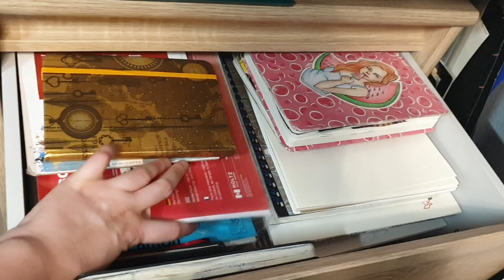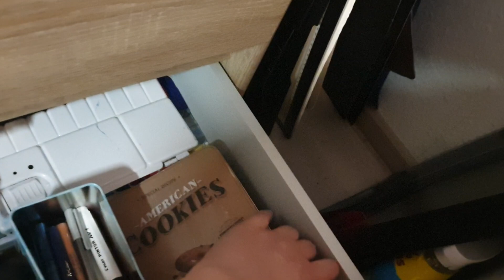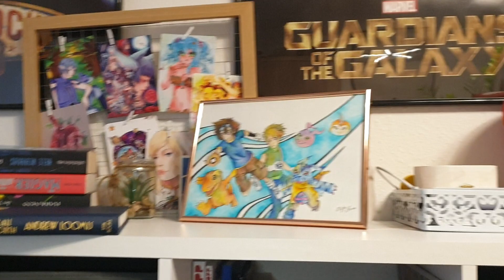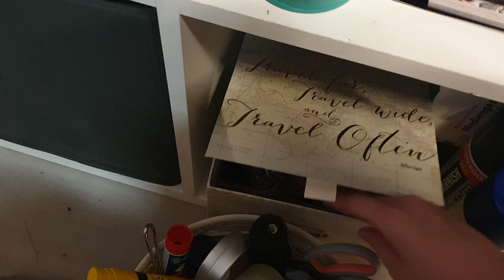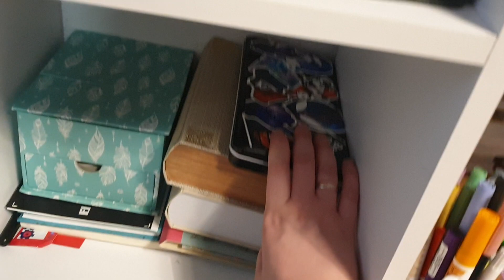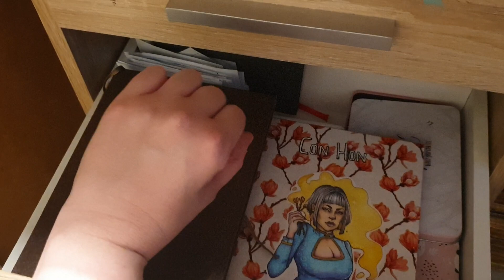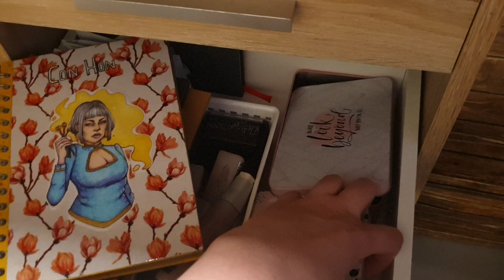Roomtour 2020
Ich weiß ich hab ein Problem. :(